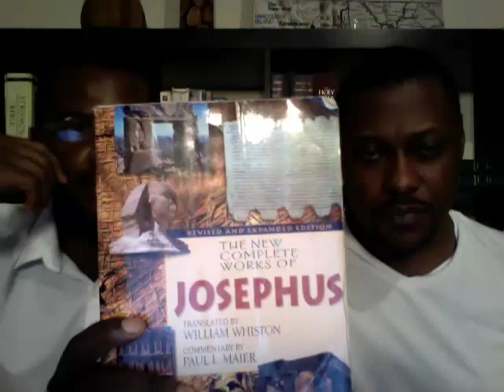THE FINAL SIEGE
From The Gathering Of Christ Church

10-02-13